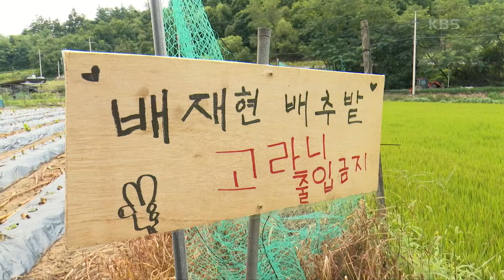[열네 살 나는 농부다] (15/15) [인간극장/Screening Humanity] | KBS 240913 방송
[열네 살 나는 농부다] (15/15) [인간극장/Screening Humanity]
꿈을 향한 발걸음이 시작되다